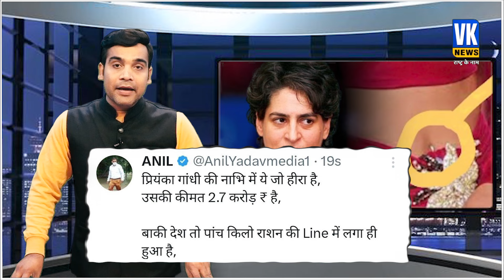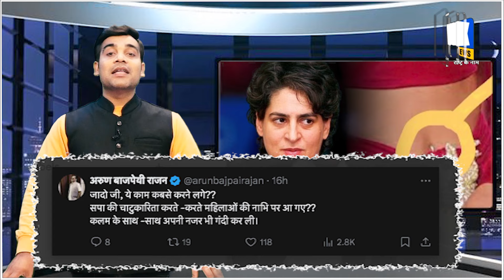प्रियंका ने अपनी नाभि में पहना है 2.7 करोड़ का हीरा, तस्वीर डाल फंस गया 'पत्रकार' ! Priyanka Gandhi